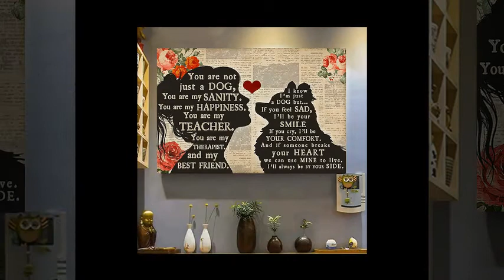Pomeranian and girl best friend poster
For many Vietnamese, it was an unprecedented wonderful time. Within two weeks, they lived through countless levels of emotion as they watched the young men of the U23 team overcome all obstacles to reach the final match of a continental youth tournament, then only gave in at the last minute of extra time. The regret is boundless, because many people believe that, if they stand up to the end of 120 minutes, enter the penalty shootout, our boys will win again, with courage, with stony faith, like they did two games earlier in the quarterfinals and semi-finals.